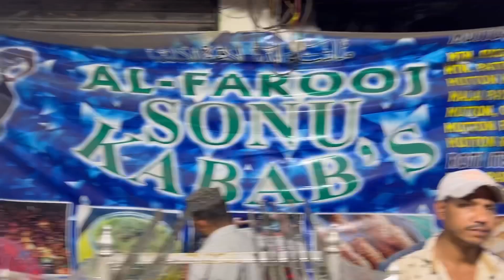Ramzan Street Food At Charminar | Ramzan Shopping In Hyderabad | Best Street Food | Haleem N Kebabs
Hyderabad: With Ramzan festival just ten days away, hectic activity is on witness in the markets around Charminar.

Shoppers from various parts of Telangana and also neighbouring States are heading to the market to make purchases as it is now open round-the-clock after fully or partially remaining shut during Ramzan in the two previous years due to Covid-triggered lockdowns.

“People are trooping in here for shopping till late nights. After two years, we are reporting some business and shoppers from outside the State are also coming now,” said Old City Traders Association, president, Abid Mohiuddin. Shoppers from Andhra Pradesh, Maharashtra and Karnataka come for Eid shopping here.

One can buy anything from imitation jewellery to original gold ornaments, diamonds, pearls, children apparel to designer sarees or embroidered dresses and burkhas, footwear, curtains and house decoration material. One can also find mehandi, attar (perfume), sheer khurma and biryani serving crockery sets, seviyan and other things either on the pushcarts or at the shops

Now the market is being closed around 2 am and as the Eid day nears, we will keep it open till next morning,” says Kaleemuddin, a trader. The Eid ul Fitr, is expected to be celebrated on May 3, however it depends on sighting of the new moon.

There are many small markets famous for different things. For instance, at the Osmania Bazaar near Machli Kaman one can get crockery, cutlery and tableware sets, at Shehran market one can pick burkhas and strolls while New Laad Bazaar and Khilwat road are popular for ladies’ readymade apparel and dress material. The other shopping spots include Devan Devdi market for kids’ wear and men’s wear, Patel market for sarees, Gulzar Houz for jewelry, Laad Bazaar for bangles and Madina Building for footwear especially the Kolhapuri and Salim Shahi footwear.

At the popular Laad Bazaar bangle market, a huge rush could be seen during the evenings. “In last two years, we did not do any business. People were afraid to visit the shops for the fear of Covid, as many people touch the bangles,” said Mohd Shahbaz, a bangle trader.

Apart from the shopping, there is a lot in store for the foodies. Several restaurants in the old city are open till the next morning offering a variety of food including street food. While Haleem is available across the older

Ramadan, the holy month of fasting, is an ensemble of some of the most flavourful dishes of all time. It is a celebration of prayer, reflection and community at a time believed to be the revelation of sacred scriptures that guide Islam. Suhur, fasting and Iftar are followed every day from the beginning of the month of Ramadan to Eid, the closing of the holy time.

These must have Ramadan specials are a sure shot mouth-watering experience

During the Holy month of Ramadaan, each sunset beholds the Hyderabadis thronging towards the Old City lanes. Gastronomes, who dream of perfect kebabs and mutton haleem, clutter near Charminar area, the de facto centre of Hyderabadi cuisine in the city. We headed over to Charminar,not only to hog on the delicacies,as well as to witness the frenzy of Ramzan. Sweating profusely in summer heat, we walked through the narrow lanes and braved the jostling crowd to experience the Ramzan Food walk.

Nimrah Café and Bakery : Journey started with a warm cup of Irani tea. Chai and Osmania biscuits are inseparable companions to kick start any gastronomic journey. You can opt for a plate of assorted biscuits to have a taste of everything. I personally love the chand biscuits and osmania biscuits.

Milan Juice Centre : Opposite to Nimrah Cafe, tucked in between shops is Milan Juice centre which serves different juices but the showstopper is the Mulberry Rabri. The explosion of sweet flavours is unbeatable. The rabri malai is sweetened milk after its reduced for a long time. Apart from that, Mango Malai is also a must try.

Sonu kebabs : Snaking through the night crowd, we painstakingly rode over to Al Farooz Sonu Kebab centre to have a taste of the charcoal grilled kebabs. An array of mouth-watering kebabs greeted us – specially Pathar ka gosht and Seekh kebab, Malai mutton, Semiya Chicken, Mutton gravy and laccha paratha. Maragh is also available, a mutton stew blended with coconut powder, cashew nut paste and boiled milk.

Most of the places are restricted for vehicles. Crowd increases at night, so please plan accordingly. Please park your car or bike at designated place only. One of the easy car parking spots we found was near Mirchowk Gulzar sweets. Or else, you can park car near Pista house.

Please carry water. Though you can buy water bottles or enjoy a glass of refreshing sugarcane juice, it is better to carry your own bottle of water and refill at filters placed outside of the hotels.